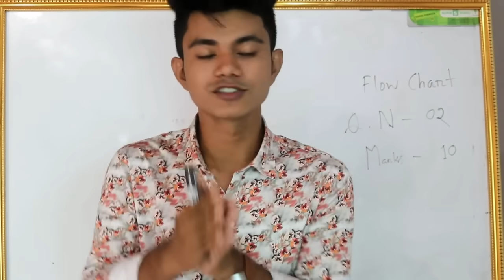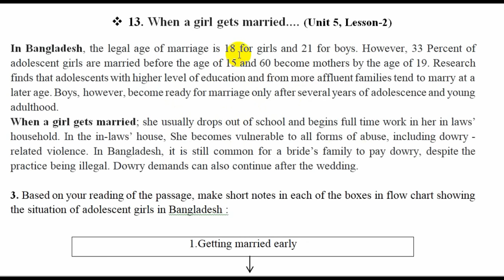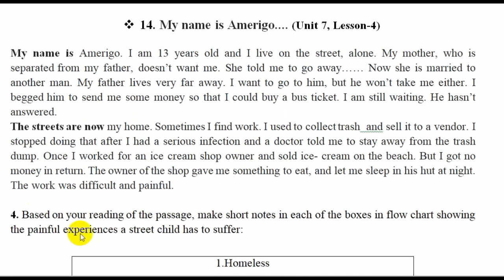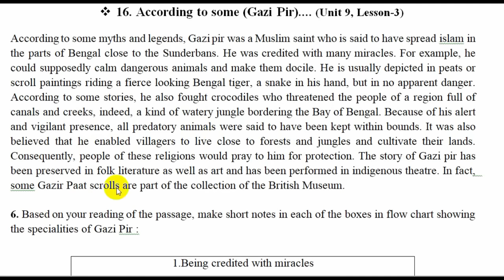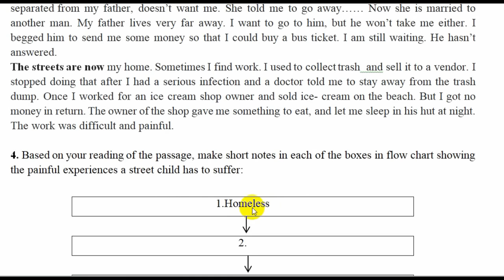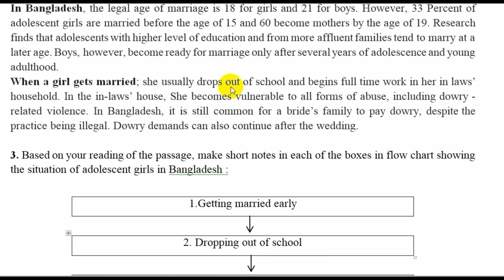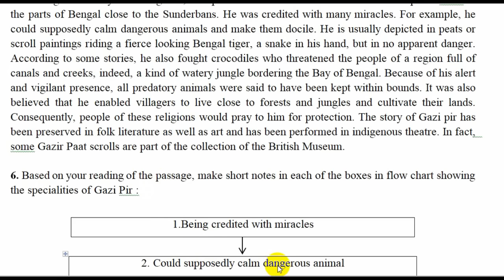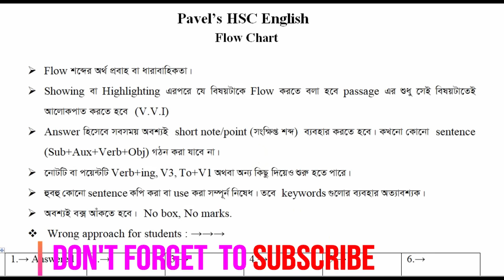HSC || Flowchart (মেধাবীদের পদ্ধতি)। HSC 2020.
This video is about How to make a flowchart properly.

4&5. Cloze test With clues & Without Clues

3. Special Uses of Some Phrase & Words
5. Right Form of Verbs
11. Synonym & Antonym: Coming Soon...
16. Composition: Coming Soon...